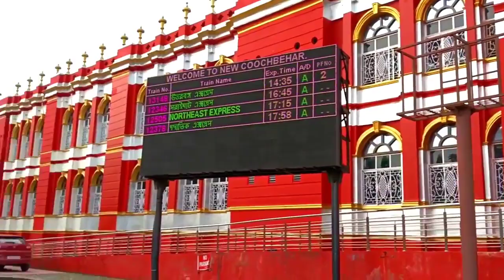Rngiya To New coochbihar 🚃🚂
Muniya Basfor 111
muniya Basfor
vlog video